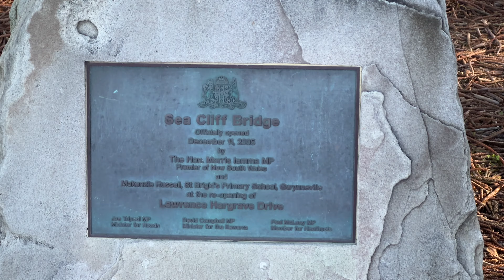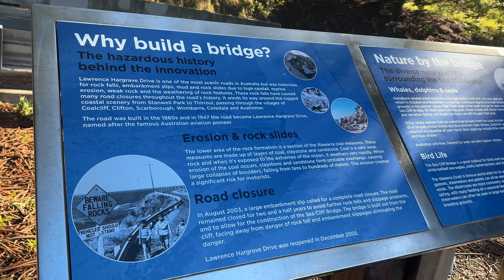The Sea Cliff Bridge Wollongong Episode 2: Came across some fans and joyful tourists.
The majestic Sea Cliff Bridge, Wollongong. It’s one of the most scenic spots on the South Coast NSW Australia, the highlight of the famous Grand Pacific Drive. This top Illawarra tourist attraction is also on my daily commute.

Every morning I get to drive the half-kilometre of gently curving bends that hug the sandstone cliffs. Below, the glorious blue sea stretches out to the horizon, ever-changing. I’ve lived here all my life, and this stunning drive still takes my breath away. Read on to get the Sea Cliff Bridge local’s guide to checking out this iconic landmark.
Located here on Dharawal Country, the Sea Cliff Bridge begins at Coalcliff and follows the cliffs around to Clifton.

Driving down from Sydney you have two options. For a direct route, take the M1 and turn off at Helensburgh. Follow the signs to Stanwell Park and then stay on Lawrence Hargrave Drive to the bridge.

Or take the scenic route and turn off the Princes Highway into the Royal National Park at Loftus to take the Grand Pacific Drive. (Note, this road is often closed in rainy weather due to flooding at Audley Weir.)

On the other side of the National Park, you’ll come to Bald Hill Lookout, which has the best views of the whole coast. Here you’ll find bathrooms, some simple takeaway options and an ice cream van. On good flying days, stay to watch the hang gliders leap from the edge.

From Bald Hill it’s another 10 minutes down Lawrence Hargrave Drive to the Sea Cliff Bridge. The best parking is at the south end, so you get to drive the bridge first !

There is pull-in parking at the Clifton end that fits about 15 cars, which is best for pram and wheelchair access.

Or take the next right and park at Rube Hargrave Park, opposite the Clifton School of Arts.